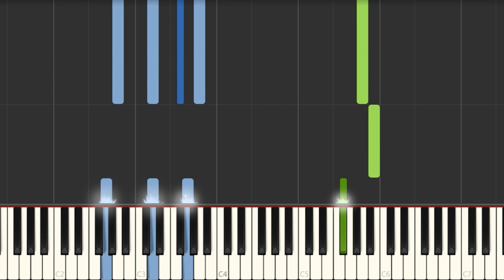Fall From Grace - Simple Piano Tutorial [Dramatic Dark Music]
This is a piano tutorial for the track "Fall From Grace," which I wrote a few years ago.